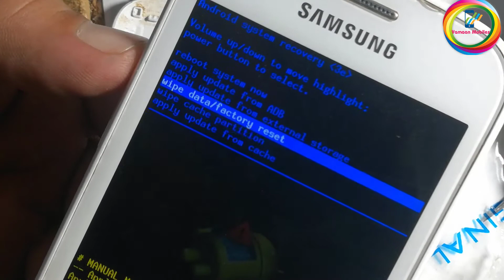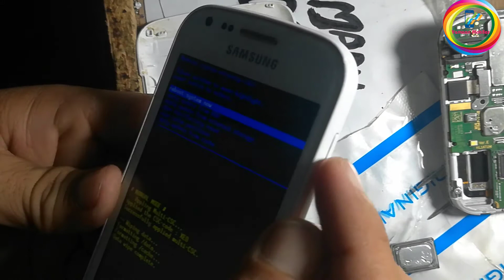samsung gt -S7580 hard reset|| samsung gt- s7582, GT s7562 pattern lock remove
In this video you will know that how to hard reset samsung gt- s7580, gt s7582, gt s7562 , and also maximum all samsung mobiles pattern lock remove.
Thanks